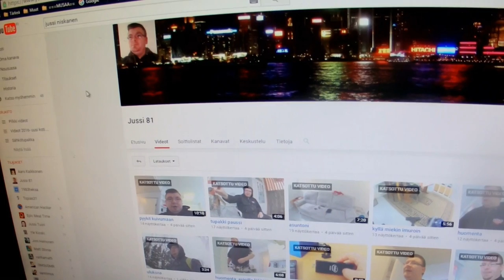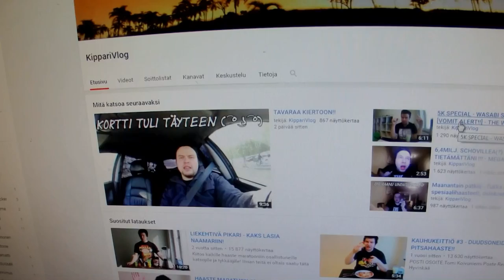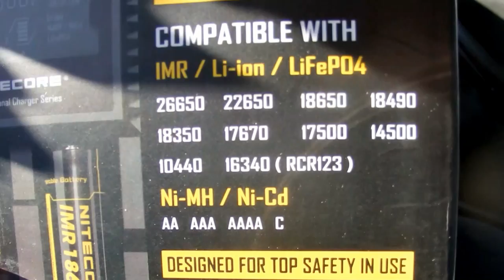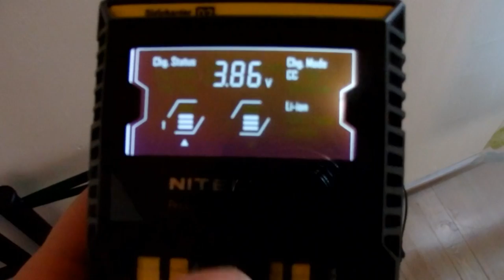Perjantain pätkiä- kaikenlaista